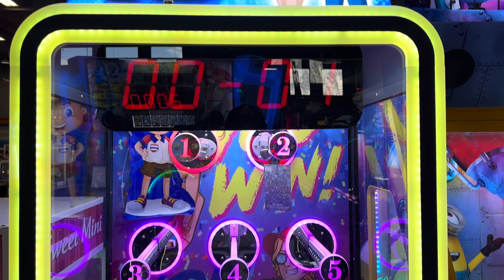Perfect 10 | Classic Fun Center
This Game is From Pipeline Games

Discord Jesse E Steck
StoryFire Jesse Steck